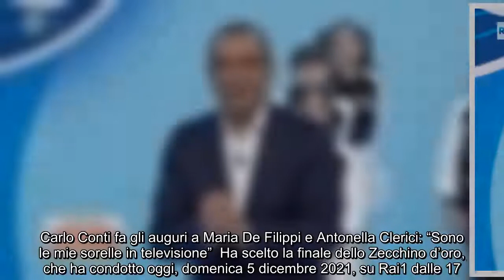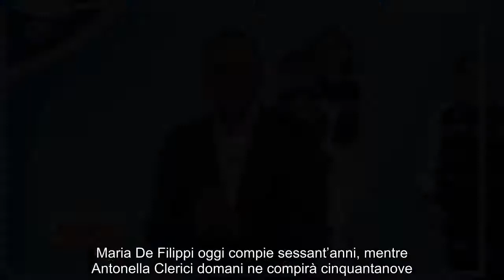Carlo Conti fa gli auguri a Maria De Filippi e Antonella Clerici: "Sono le mie sorelle in television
Carlo Conti fa gli auguri a Maria De Filippi e Antonella Clerici: "Sono le mie sorelle in televisione" Ha scelto la finale dello Zecchino d'oro, che ha